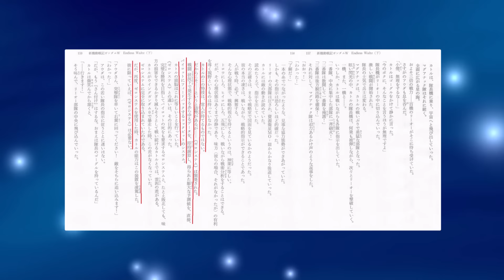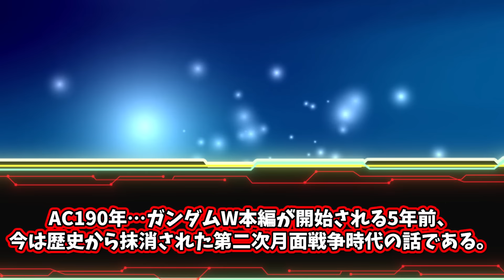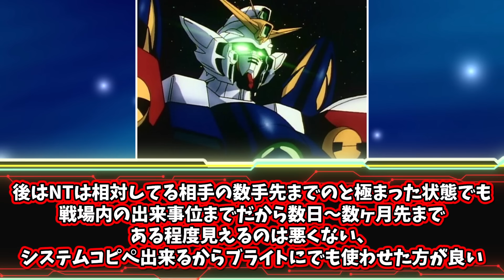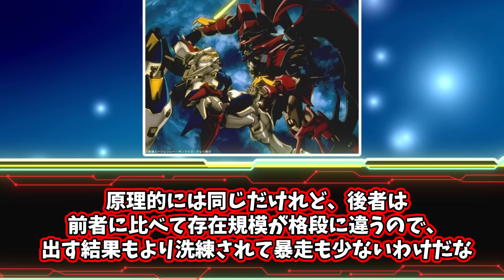大尉の新しいガンダムです！に対するみんなの反応集【機動戦士ガンダム】【ガンダムw】【逆襲のシャア】【アムロ】【大尉の新しい剣】【ガンダムネタ】【反応集】【アムロレイ】【シャアアズナブル】【新しい剣】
機動戦士ガンダム MSV-R ジョニー・ライデンの帰還 Kindle版